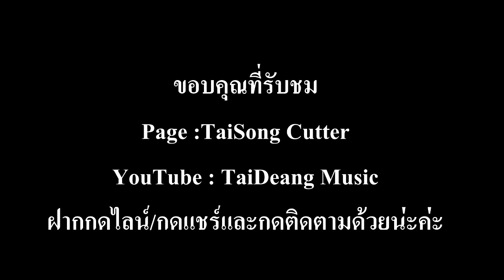รวมเพลงไตย สามช่ามันส์ๆ (ต้อนรับสงกรานต์ 2020)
รวมเพลงไตย สามช่ามันส์ๆ (ต้อนรับสงกรานต์)
ศิลปิน - นางคำหอม

1.เหมือน กวาย หัน ก้า (00:00 - 05:21)
2.แม่รำวง (05:21 - 10:20)
3.ไป้ปี่มาขอ (10:20 - 14:20)
4.เหมือน แมว ลัก ตวย ปา (14:20 - 18:55)
5.ดีเส้าหมองใจ๋ (18:55 - 22:36)
6.เป้แก่นลีโก ပေႉၵႅၼ်ႇလီၵူဝ် (22:36 - 25:35)
7.มองสามคาว မွင်းသၢမ်ၶၢဝ်း (25:35;09)